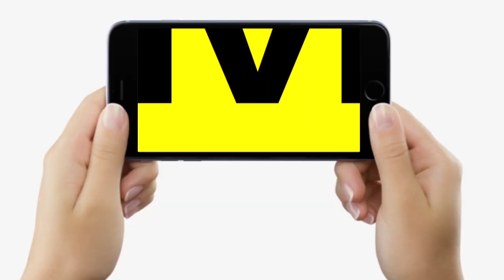Bihar Flood : Saran में फिर टूटा Ghoghari River पर बना जमीनदारी बांध, कई गांवों में बाढ़ का संकट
Bihar Flood : Saran में फिर टूटा Ghoghari River पर बना जमीनदारी बांध, कई गांवों में बाढ़ का संकट | Bihar News | LiveCities